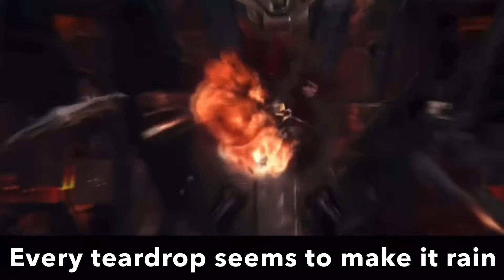PETE XT- Negative Gravity (Lyric Video) 2022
from my 2022 alblum "Try 2 Stop Me"